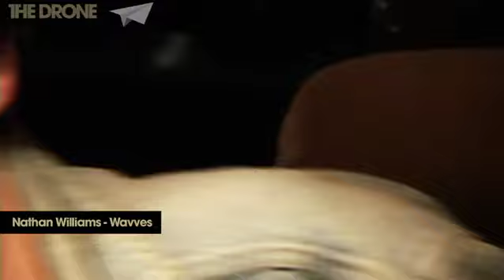Wavves interview | 2010 | The Drone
"Fucking asshole..."
Wavves discuss music industry, Primavera meltdown and masturbating in the van